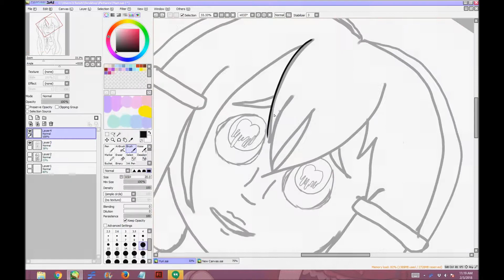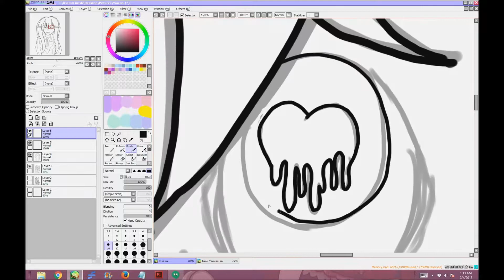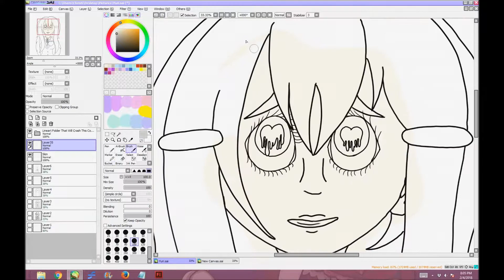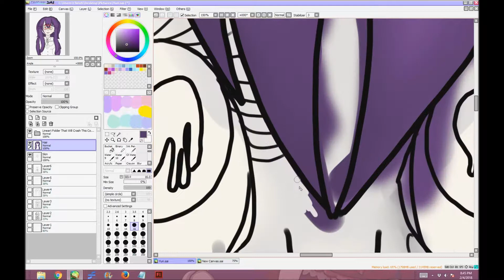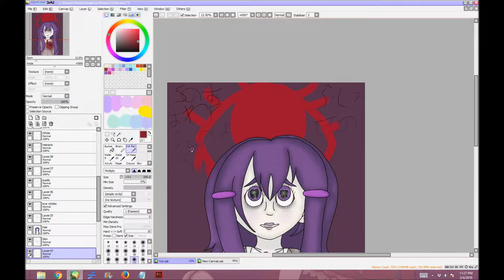Doki Doki Literature Club: Yuri Speedpaint